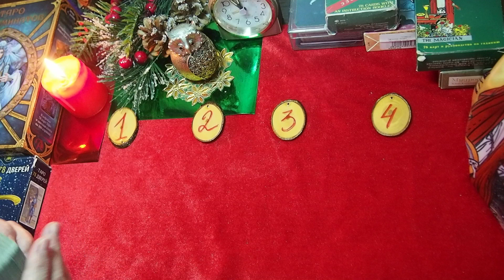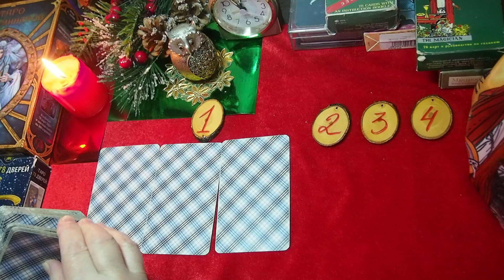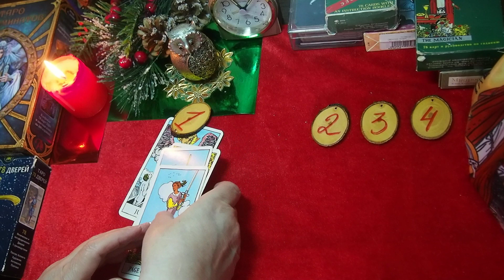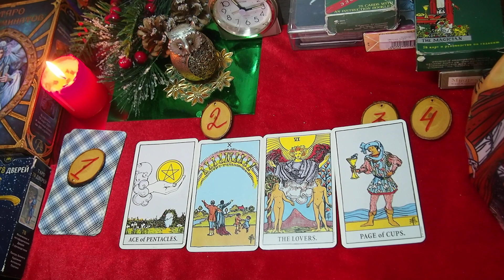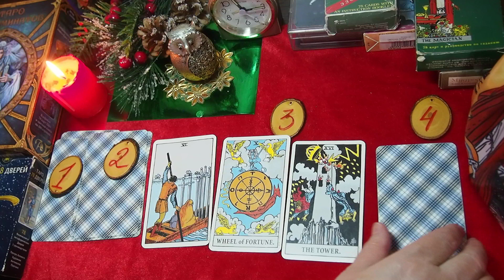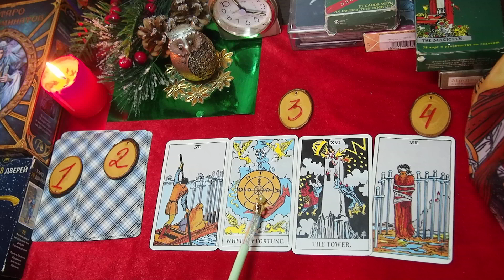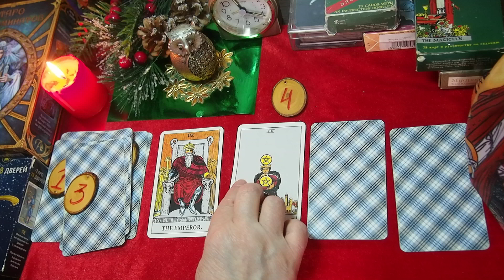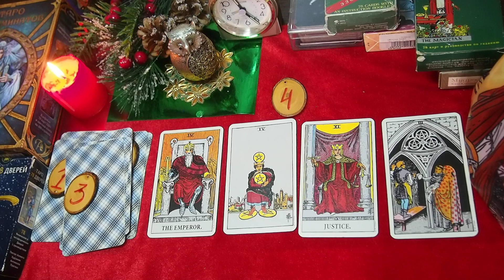МЕСТЬ или ПРОЩЕНИЕ? Экспресс-гадание. Таро.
ОТОМСТИТЬ или  ПРОСТИТЬ?  Стоит ли тратить силы, время и энергию на месть? Достоин ли прощения обидчик? Будет ли наказание обидчику ?  Чтобы получить ответ карт, Вам необходимо сосредоточиться, задать вопрос и выбрать, одну из четыре  карт. Можно  на каждую карту загадать разные цели.
1 карта – 01:40, 2 карта – 09:17, 3 карта – 15:32, 4 карта – 20:45..